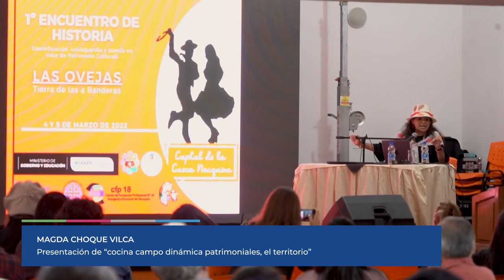Disertación| Magda Choque Vilca | Primer Encuentro Regional "Conociendo Nuestra Historia"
Magda Choque Vilca es ingeniera agrónoma, docente e investigadora en la sede Tilcara de la Universidad Nacional de Jujuy. Su obra es una referencia latinoamericana crucial para pensar los desafíos de la preservación de la biodiversidad a través de la revalorización de los saberes ancestrales originarios y la reivindicación de la identidad argentina andina, en su intersección con el conocimiento científico.